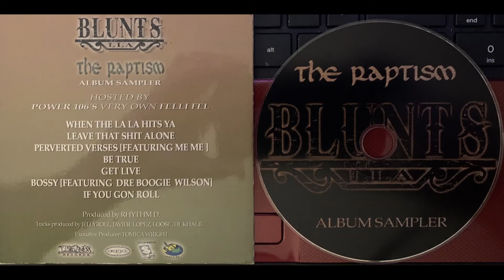(2. BLUNTS LLA - WHEN THE LA LA HITS YA - THE RAPTISM SAMPLER - RUTHLESS RECORDS 2002) Eazy-E N.W.A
TRACK 5 DOES NOT EXIST / IT IS BLANK

*** RARE *** Ruthless Records Promo CD
From Yet Another Unreleased Ruthless Project In 2002
BLUNTS LLA Had Minor Success With "IF YOU GON ROLL".
At The Time In 2002, Ruthless Records's Website Had It Playing Non Stop On The Opening Page.

I Should Have Left Out The SHORT ASS BORING INTRO TRACKS But Felt I Should Waste My Time And Include Them...
Since I Can't Sleep And Bored AND ALL YOU GOOD PEOPLE DESERVE THE WHOLE CD!

Remember.
Keep It Ruthless.

--Codeine

Blunts LLA ‎– The Raptism
Label:
Ruthless Records ‎– none, Epic ‎– none
Format:
CD, Promo, Sampler
Country:
US
Released:
2002
Genre:
Hip Hop, Latin
Style:

TracklistHide Credits
1 When The La La Hits Ya
2 Leave That Shit Alone
3 Perverted Verses
Featuring – Me Me
4 Be True
5 Get Live
6 Bossy
Featuring – Andre Wilson
7 If U Gon Roll

Credits
Producer – Rhythm D